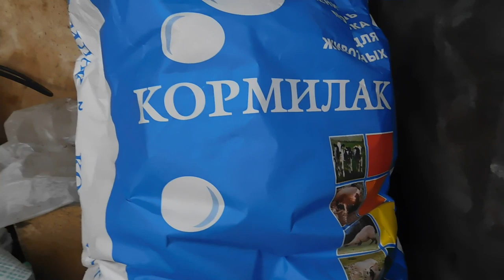Купил двух бычков 11.04.2020г